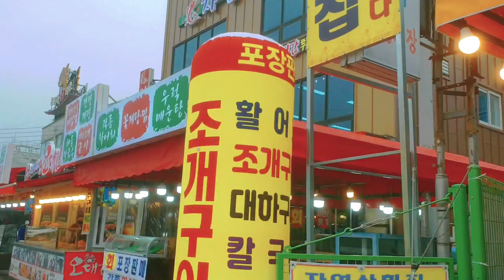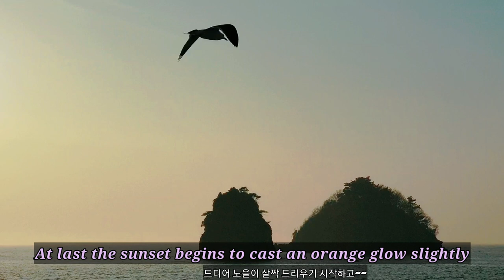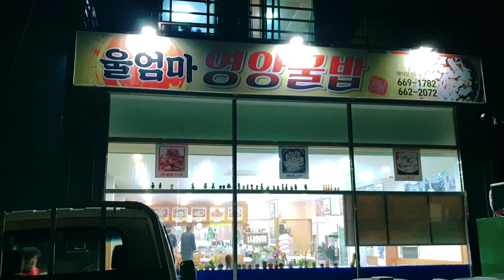CNN top 50 to go in Korea - Kkotji Beach , old couple rocks of Halmi & Harabi , Beautiful Sunset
This video shows old  couple rocks of Halmi & Harabi at Kkotji beach that CNN Go Selected it as Top 50 to go in Korea.  This beach is famous for beautiful Sunset in the west coast and the setting sun between Halmi and Harabi rocks is so beautiful that many photographers visit to film the sunset.